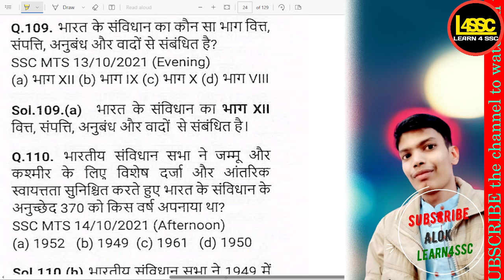भारत के संविधान का कौन सा भाग वित्त, संपत्ति, अनुबंध और वादों से संबंधित है?, Which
.भारत के संविधान का कौन सा भाग वित्त, संपत्ति, अनुबंध और वादों से संबंधित है?, Which part of the Constitution of India relates to finance, property, contracts, and obligations?, Bharat ke samvidhan ka kaun sa bhag vit, sampatti, anubandh aur vadon se sambandhit hai?,